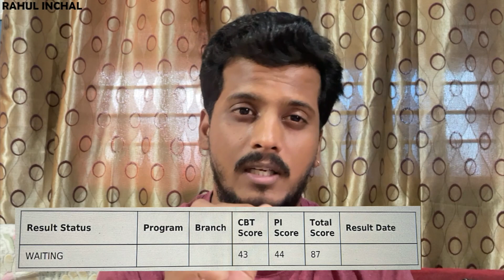Waiting Result after applying for MSc Data Science in MIT WPU Pune || Rahul Inchal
Why I did not opt for Christ University Pune Lavasa for MSc Data Science || Rahul Inchal

Hi Guys, This is Rahul Inchal. I'm going to pursue MSc in Data Science and Big Data Analytics. This is my youtube channel where in I teach and share my experiences.